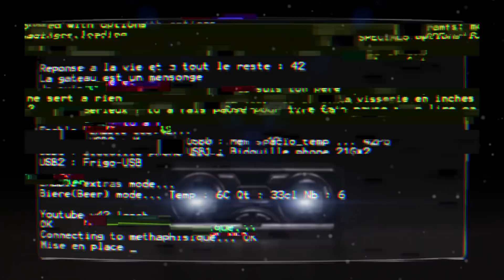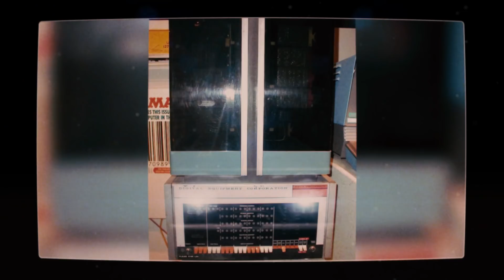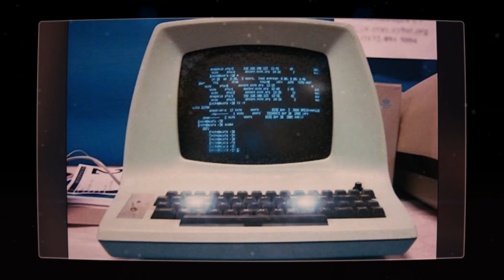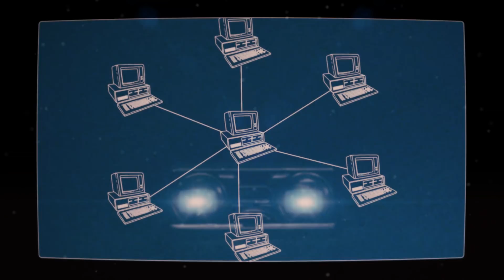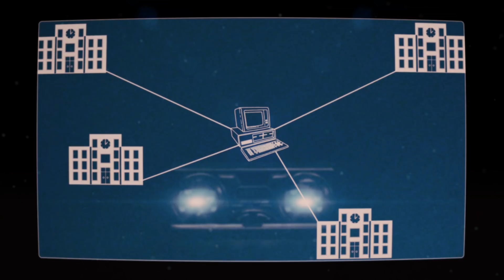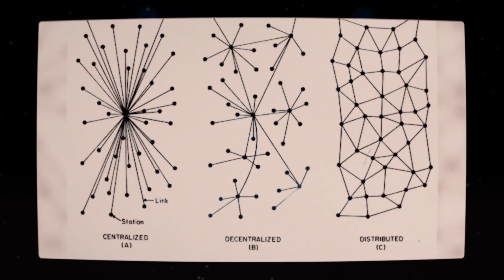Internet - Part 1 - Arpanet - Monsieur Bidouille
Premiere partie sur Internet ! On parle d'arpanet et des années 60, d'ordinateurs de la taille d'un frigo et de tout un tas d'autres choses.

Je suis allé assez vite pour cette vidéo, la prochaine sera plus velue. C'est une mise en bouche quoi.

Pour la question de la création d'arpanet et du risque nucléaire :

Je me base sur trois sources : les deux bouquins cités plus bas et l'article de wikipédia (consulté en septembre 2017)
“La véritable raison est qu'Arpanet est créé afin d'unifier les techniques de connexion pour qu'un terminal informatique se raccorde à distance à des ordinateurs de constructeurs différents” Mais il manque cependant la référence à cette affirmation.
Il y a débat, j'en conviens. Donc si vous avez des sources, je suis preneur.
J'ai trouvé l'argument de l'attaque nucléaire trop “romancé” et celui de créer un réseau plus fiable me parait plus terre à terre. Plus compatible avec le rasoir d'occam.

Toutefois, il y a fort à parier que la vraie raison de la création d'Arpanet soit un mélange de tout. Il ne faut pas oublier que c'est la contribution de dizaines de scientifiques, des financements de l'armée et des entreprises. Le réseau a évolué et c'est splitté en plusieurs parties (partie publique, partie pour les universités, partie pour l'armée). Il y a des intérêts mélangés dans tout ça, c'est aussi pour ça que je n'ai pas cité de noms. Personne à “Inventé” Internet. Il y a des figures (Tim berner Lee pour le web , Vint Cerf pour IP...) mais au final c'est plus un travail commun sur des années.
Je ne voulais pas donner l'impression qu'un matin, un génie c'est pris la cuvette des chiottes et a pondu Internet. Ca n'arrive que dans les films :)

Pour aller plus loin :

- Histoires et cultures du Libre. Des logiciels partagés aux licences échangées, disponible sur Framabook sous licence CC

- Aux sources de l'utopie numérique, Fred Turner, C&F Editions, 2012
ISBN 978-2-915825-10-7